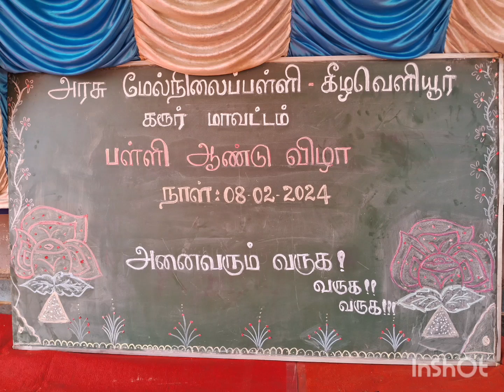Ghss keelaveliur Annual day entire pgm on 8/2/24